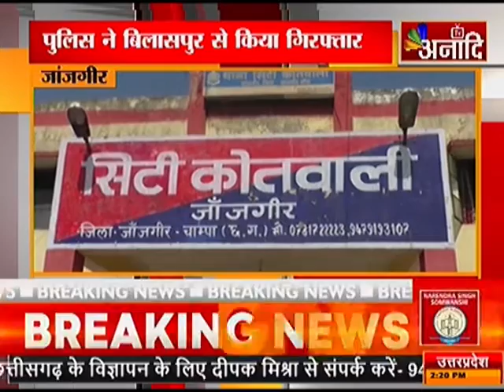जांजगीर: धमकी देने वाला धराया-पुलिस ने बिलासपुर से किया गिरफ्तार |ANAADI TV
जांजगीर:- धमकी देने वाला धराया कारोबारी को दी थी धमकी अपहरण की भी दी थी चेतावनी पुलिस ने बिलासपुर से किया गिरफ्तार